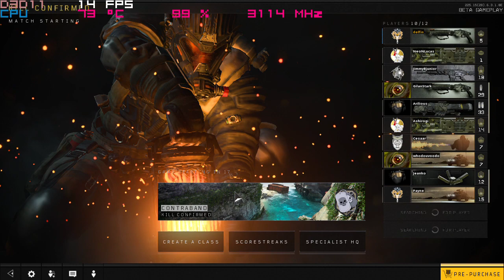Call of Duty: Black Ops 4 Intel HD 620 IGPU at ; i5 7200u, Acer Aspire E-15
System:  Acer Aspire E 15 ( E5-575G-52RJ )
Cpu: i5-7200u 3.1ghz  (Kaby Lake)
Gpu: Intel HD 620
Ram: 16gb 2133mhz ddr4
OS: Win10 Home, recorded with windows game dvr
Res: 720p low settings